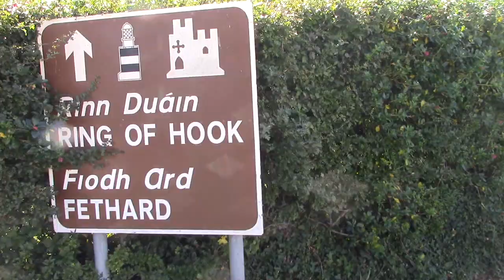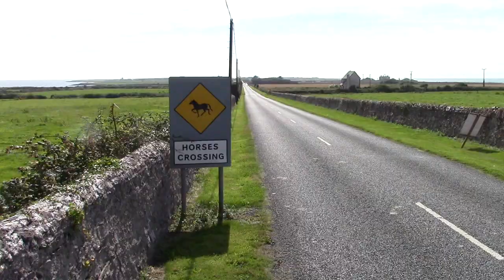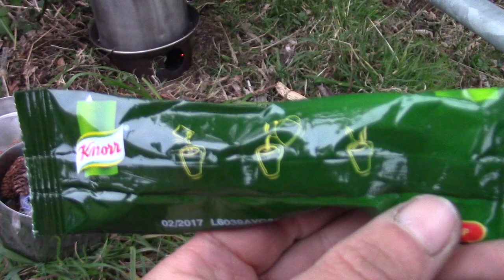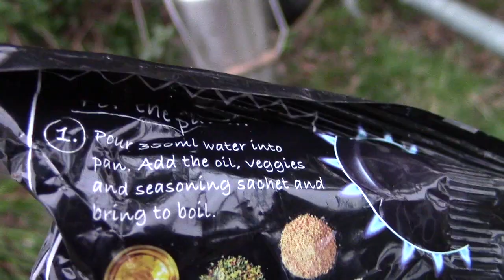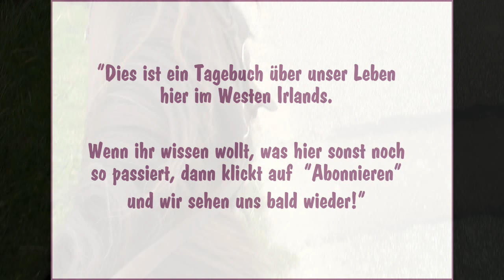2016 Wanderritt in Irland: Teil 2 - Der erste Tag auf Hook Head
Und endlich geht es los auf unseren Wanderritt! Diesmal geht es mit meiner fünfjährigen Stute auf einen 3-tägigen Ritt in den Südosten Irlands, in die Grafschaft Wexford. Den ersten Tag verbringen wir auf Hook Head und um Fethard herum.